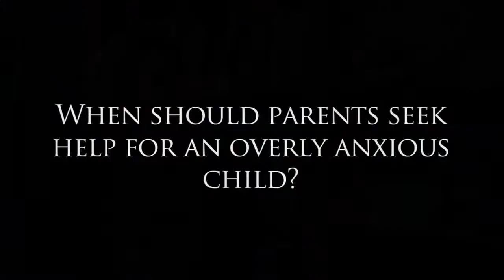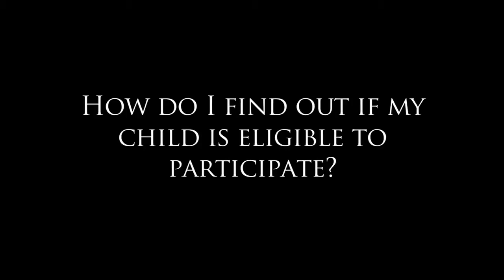What is Pediatric OCD?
Dr. Moira Rynn, Child Psychiatrist and Director of the Division of Child & Adolescent Psychiatry at Columbia University talks about what OCD looks like in children and teenagers, when normal anxiety crosses the line to OCD, and when parents should seek help for an overly anxious child. She also discusses new treatment for pediatric OCD at Columbia.

Do you or someone you know have a child with OCD? At CU-PAMRC, we are currently investigating a new medication treatment for youth ages 8-20 with OCD. By participating this in study, your child will receive a thorough evaluation and may be eligible to receive treatment at no cost to you.